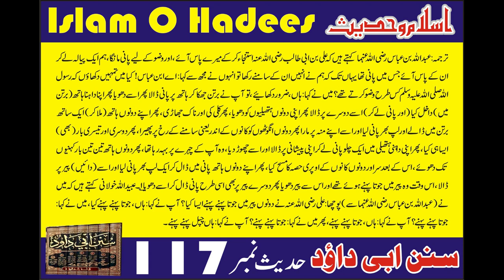حضرت علی I Sunan Abu Dawood Hadees 117 I Hazrat Muhammad I Islam I Information I YouTube Shorts I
Ibn Abbas said: Ali bin Abi Talib entered upon me after he has passed water. He then called for water for ablution. We brought to him a vessel containing water, and placed it before him. He said: O IbnAbbas, may I not show you how the Messenger of Allah ﷺ used to perform ablution? I replied: Why not? He then inclined the vessel to his hand and washed it. He then put his right hand in the vessel and poured water over the other hand and washed his hands up to the wrist. He then rinsed his mouth and snuffed up water. He then put both of his hands together in the water and took out a handful of water and threw it upon the face. He then inserted both of his thumbs in the front part of the ears. He did like that twice and thrice. He then took a handful of water and poured it over his forehead and left it running down his face. He then washed his forearms up to the elbow three times. He then wiped his head and the back of his ears. He then put both of his hands together in the water and took a handful of it and threw it on his foot. He had a shoe foot like that. Do you wash your foot while it is in the shoe? He replied: Yes, while it is in the shoe. This question and answer were repeated thrice. Abu Dawud said: The version transmitted by Ibn Juraij from Shaibah is similar to the one narrated by Ali. In this version Hajjaj reported on the authority of Ibn Juraij the wording: He wiped his head once. Ibn Wahb narrated from Ibn Juraij the wording: he wiped his head three times.
USC-MSA web (English) Reference: Book 1 , Number 117